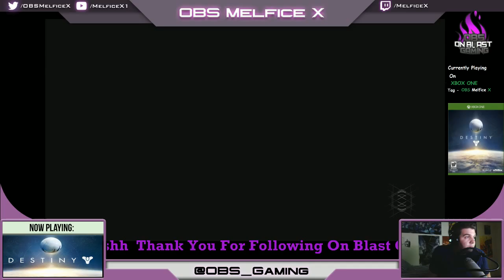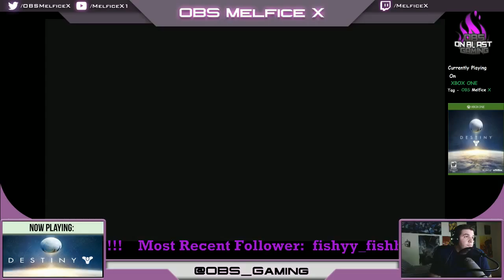09-27-2014 Lets Play Destiny Online Hard Walkthrough LVL.2 Hunter on XboxOne w/ OBS Melfice X PT.3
Lets Play Destiny Online Hard Walkthrough LVL.2 Hunter on XboxOne w/ OBS Melfice X and Guest The Fice OBSGaming PT.3

OBSGaming Presents (Twitch Stream)

SUPPORT OBS The On Blast Show

UStream Channel / Twitch Channel

You can catch The On Blast Show Every Tuesday at 10PM ET Live @ The On Blast Show @